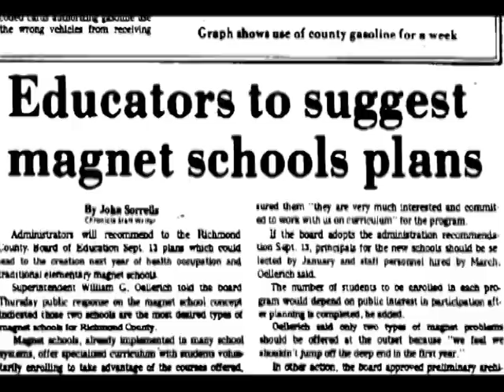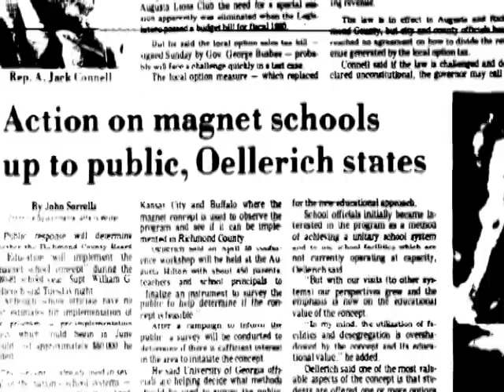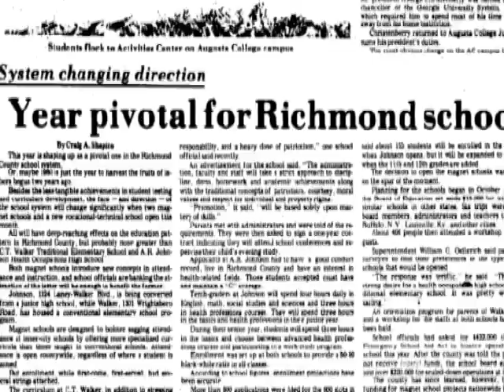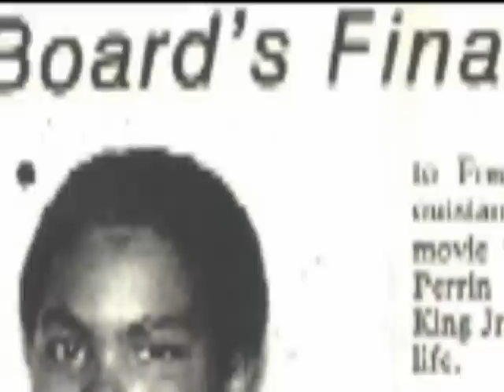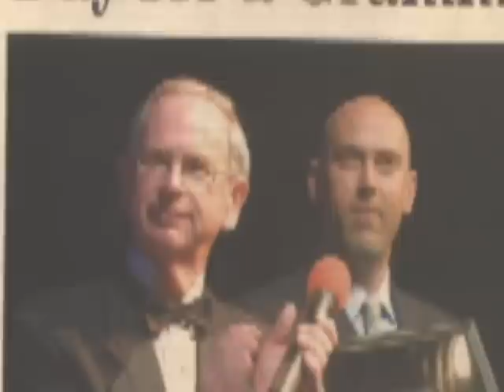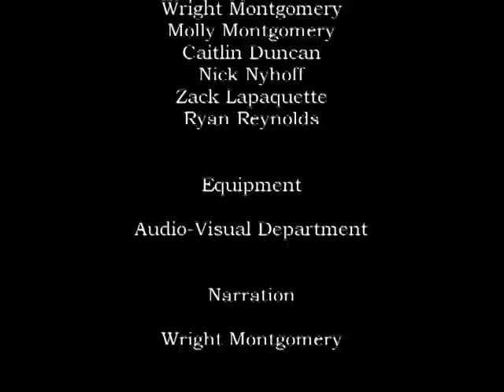John S. Davidson Fine Arts - 25th Anniversary Video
Video celebrating the 25th Anniversary of John S. Davidson Fine Arts Magnet School